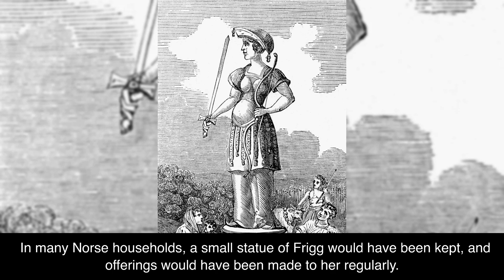The Norse God - Frigg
In this video, we take an in-depth look at Frigg, the Norse goddess of love, marriage, and destiny. Learn about her role as the wife of Odin, the mother of Baldr, and her association with prophecy and fate. Discover her importance in Norse culture and her association with the domestic sphere. We delve into the story of her son Baldr and the prophecy of his death. Frigg is a powerful and respected goddess in Norse mythology, and her role in the pantheon is a testament to the importance of love, marriage, and family. Join us as we explore the fascinating world of Frigg, the Norse goddess of love and destiny.